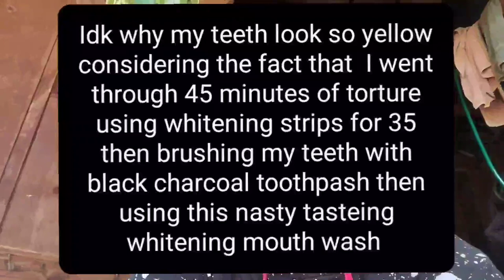Barn Vlog/ is this horse dying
Today I decided I wanna go to the barn and chill out for a little while there. little did I know there was a tiny twist while I was their.